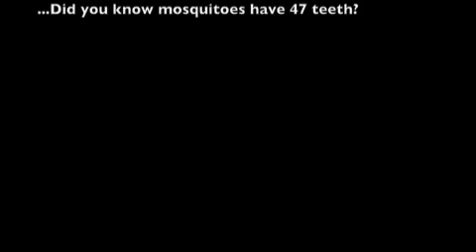She's Leaving Home - Beatles cover by Jaelee Small (Memoirs)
Version of a beautiful Beatles song.
The first rehearsal with the band.
Feat. Jaelee Small, E!va- Maria Hess, Azzedine, AIB, Steve Holmes and Andres Razzini. Recorded in north London, recorded 15th August 2011.

xxxxxxxxxxx